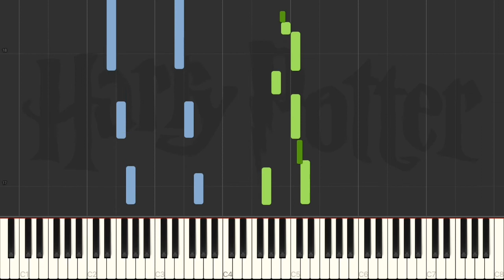Harry Potter (Hedwig’s Theme) Piano Tutorial